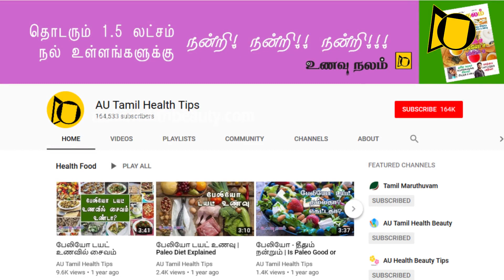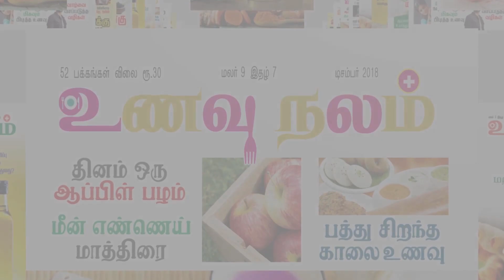Preaching’s of Adhi Sankarar in Tamil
Adhi Sankarar of kaladi is a famous Hindu scholar known for his preachings and the adhvaita principles. He has preached many things about life including the money, fame and happiness. Here are the preaching’s of Adhi Sankarar in Tamil.